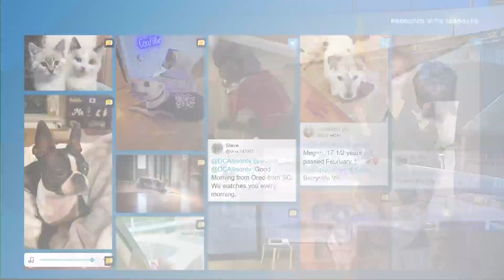Today is 'National Love Your Pet Day'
You know we love our pets every day. But today - let's be honest - is just another excuse to share cute pictures.